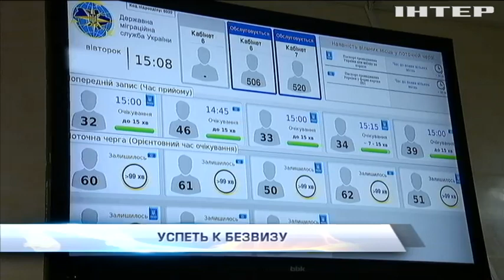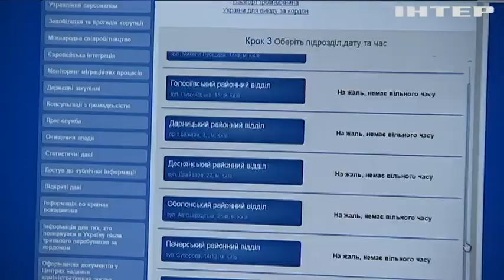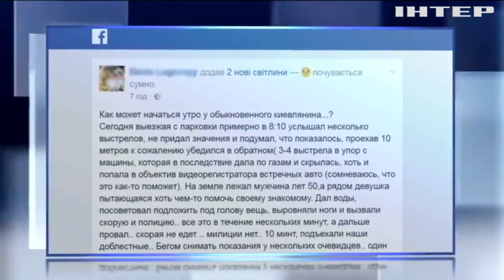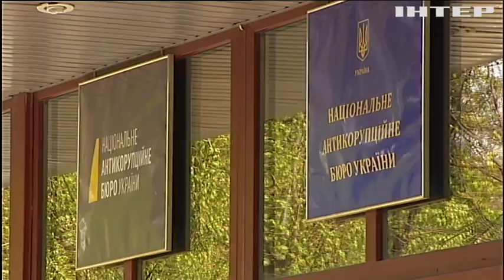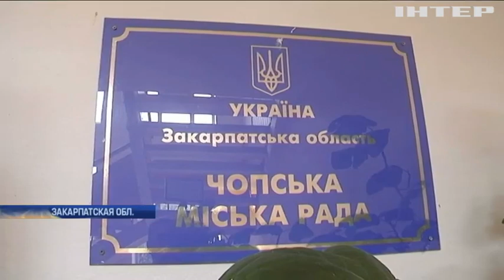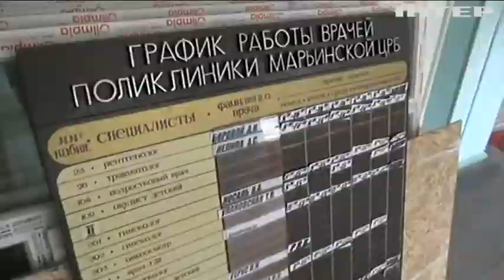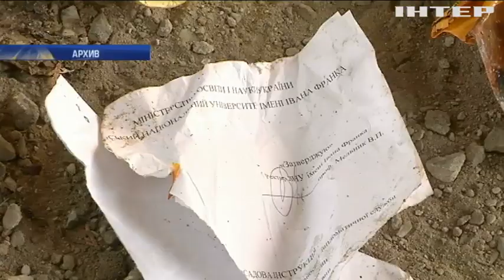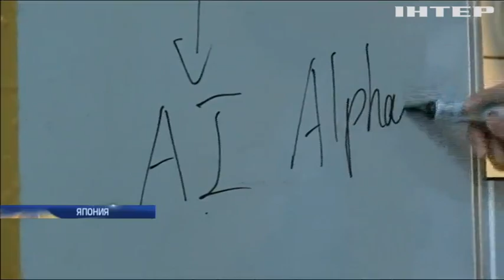Подробности, выпуск за 30 мая 2017 года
Смотрите в этом выпуске: Нидерланды дают добро. Голландия ратифицировала соглашение об ассоциации Украины и ЕС. Что дальше?; Убийство в столице. Кто заказал бывшего директора Укрспирта? И был ли у него шанс выжить?